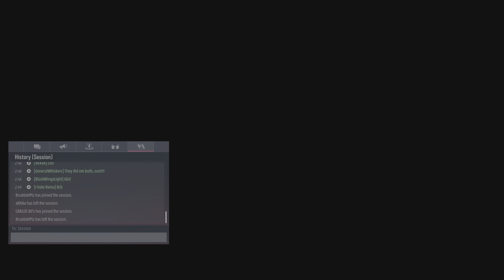Panthers Got Claws